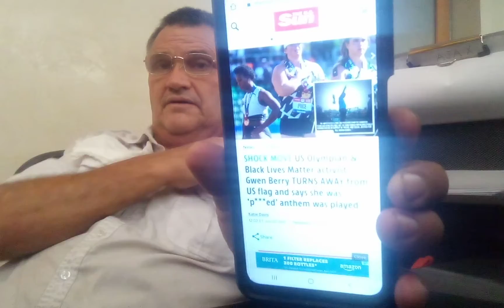Olympic racist liars